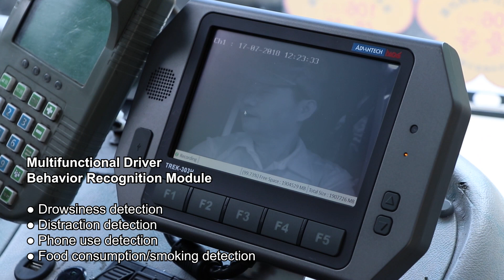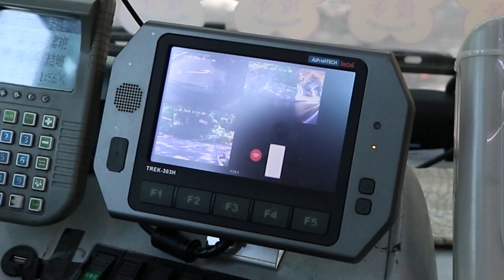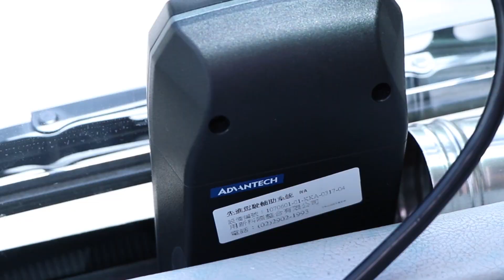Advantech Intelligent Bus Solution with ADAS Enhances Driving Safety (EN)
message

Related resource: related link ex: related sector video link, related sector website(case study, events)...,